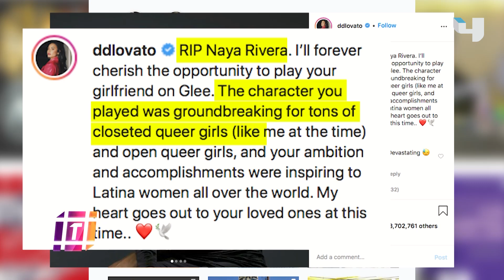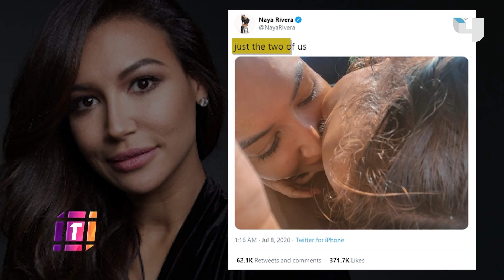تفاصيل العثور على جثة نجمة هوليود نايا ريفيرا في بحيرة بعد 6 أيام من اختفائها